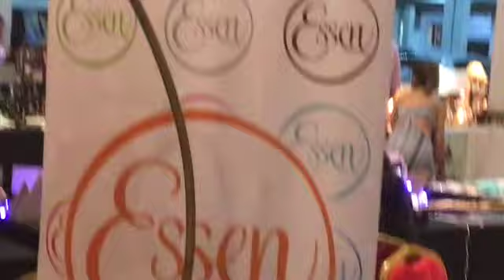WEIHNACHTSZAUBER IN ASUNCION... AUCH IN CORONA ZEITEN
Weihnachten ist die Zeit, wo man vielleicht an "Heimweh" denkt... Doch kein Grund, diese Herzensstimmung erlebst du auch hier, wenn du entdeckst, dass du hier genauso diese Freude erleben kannst. Freude kommt aus dem Herzen, doch wenn du Weihnachten hier auch die Geburt JESUS feierst,  ER ist unser Heil, dann wird's ganz warm ums Herz. Es geht immer um die Liebe und das findest du hier auch!
AUSREISEN AUS DEUTSCHLAND - EINWANDERN NACH PARAGUAY

DIE 7 WERTVOLLEN AKTIVITÄTEN:
1. Reise  nach Paraguay - Land & Leute kennenlernen
2. Cedula – Papiere & Planung
3. Vermögenssicherung für Deutschland
4. Investionsmöglichkeiten in Paraguay für Grundstücke, Wohnungen
5. Unterkünfte auf Zeit in Paraguay
6. Fantastische Gastronomie kennenlernen
7. Steuervorteile und Unterstützung und Hilfestellung vor Ort